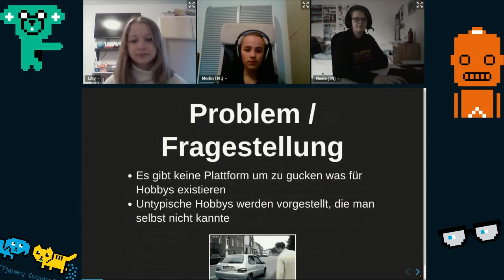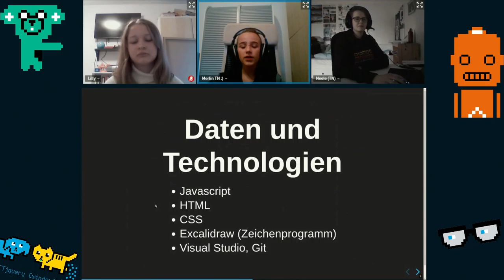AlpakaTorum | Jugend hackt Köln 2020